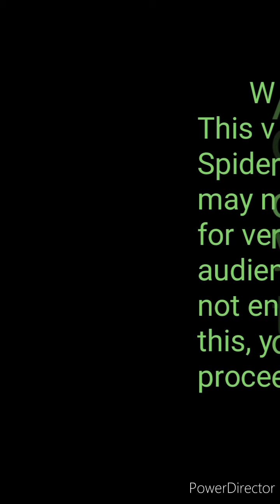Jonas Tiger VS Black Panther / solid fight